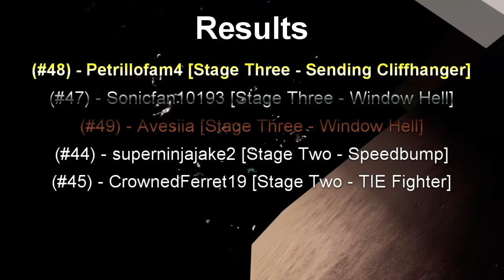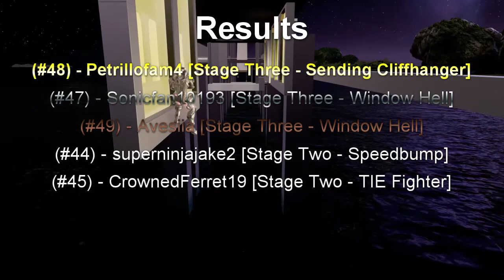TASUKE 8 (Episode 3)